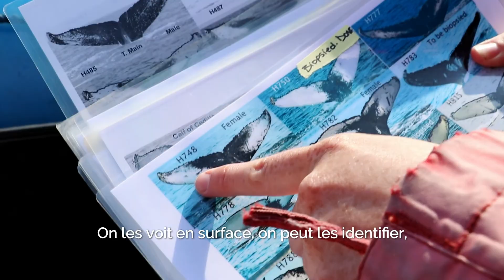Unveiling mysteries: MICS' 40 years of whale research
MICS has conducted 40 seasons of research on marine mammals, and will be celebrating its 40th anniversary in 2019.

Donations are essential for MICS to carry out its work to advance our knowledge about these species and to promote their conservation.

For more information about MICS and to make a donation, please

Drone images ©TerreSky/MICS and ©Vincent Luk/MICS, editing by MICS.

ATTENTION: This footage was obtained under Federal Permit # QUE-LEP-003-2018 for the purpose of scientific research.